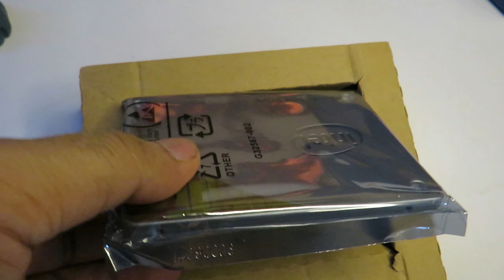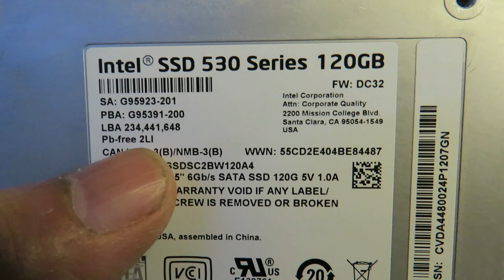INTEL SOLID-STATE DRIVE | 120GB SSD HDD | 530 SERIES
Thanks for Supporting TechWhite !!